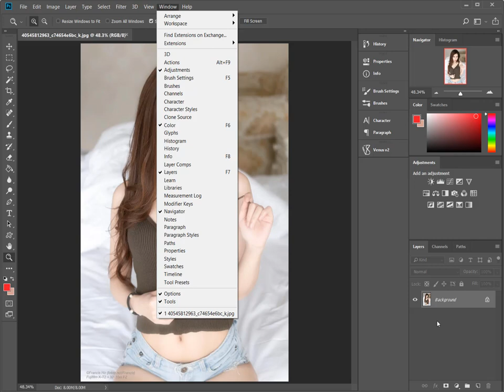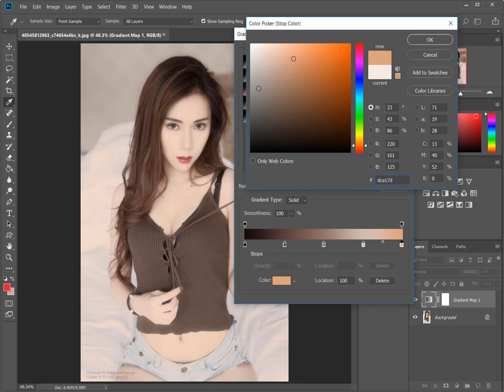HƯỚNG DẪN CÁCH BLEND MÀU THEO PHONG CÁCH RETRO CỔ ĐIỂN NHANH NHẤT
Các tính năng của Photoshop không giới hạn, tuy nhiên, một số trong chúng khá ẩn. Một trong số đó là ảnh hưởng của các bức ảnh màu trong các thiết lập của Gradient Map ( Gradient Map), bao gồm một tập hợp các hiệu ứng tông màu theo phong cách retro.

Và trong hướng dẫn này, Tôi sẽ cho bạn thấy nơi để tìm, cách áp dụng và điều chỉnh các hiệu ứng hình ảnh để nâng cao hình ảnh của bạn. Là một tài liệu làm việc, chúng tôi sẽ sử dụng một bức ảnh của một người mẫu tôi tải trên mạng trong bộ ảnh của nhiếp ảnh gia lue

Di chuyển thanh trượt trong ảnh để xem sự khác biệt giữa “Trước” và “Sau”.